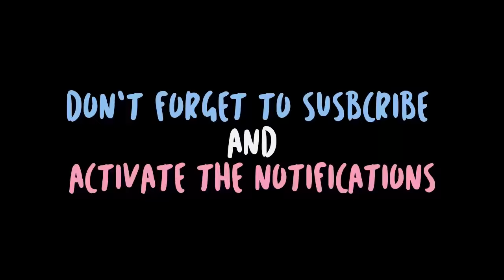Kpop Songs with Most Wins in Music Shows of 2020!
In this video we show you the KPOP songs with most wins in korean music shows of this 2020, I hope you like it and comment on what is your favorite.